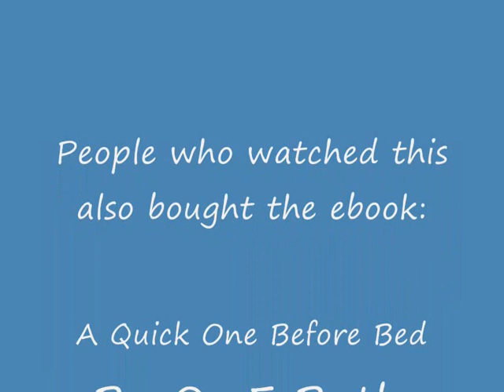Cartoon Ebook - A Quick One Before Bed - free sample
Sample of the Ebook - A Quick One Before Bed, by Oz E Batla. Available from Amazon and Smashwords.